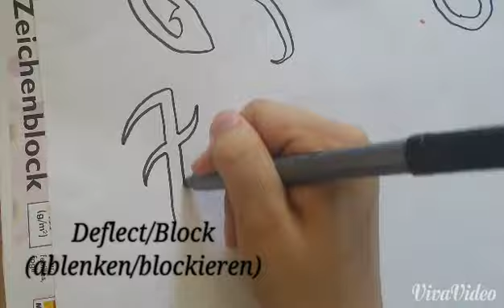Let's draw the runes from "the mortal instruments"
Let's draw the runes from "the mortal instruments City of bones"